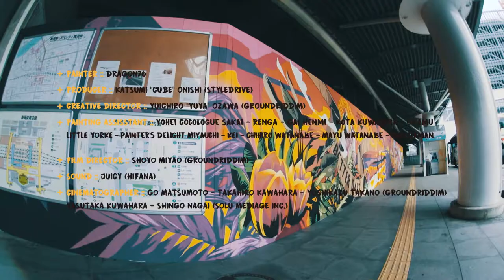A Touch of Art in Niigata with DRAGON76: 新潟駅南口広場イメージアップアート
新潟駅南口広場イメージアップアート

ニューヨークからDRAGON76氏を迎え、「夕日と新潟市民」をテーマに新潟駅南口広場にて約37m×3mのミューラルアートを約2週間の制作期間を経て、2017年3月18日完成しました。

新潟の玄関口である新潟駅南口は新潟市の中でも多くの人々が通行する場所です。新幹線から以外にも、新潟空港行きのバス発着所もあり県内外及び海外からも多くの方々が集います。

新潟市は「夕日」をキーワードにした様々な事業を発信しています。「海辺の空間」、「佐渡ヶ島とシルエットをなして沈む夕日」、「静かで穏やかな時間が流れる極上の土地」。これが新潟の風土、新潟の原風景だと考えました。

そこで、「夕日と新潟市民」をテーマに「ここに暮らしている市民がいかに幸せな時を過ごしているか」ということをミューラルアート/ストリートアートを通して、「新潟市の素晴らしさを改めて感じて頂きたい」という思いをDRAGON76氏に表現をして頂きました。

Painter: DRAGON76
Tittle: Better Days

Painting Assistant: Yohei "Cocologue" Sakai, RENGA, Gai Henmi, Kota Kuwahara, LITTLE YORKE, Painter's Delight Miyauchi, KEI, Chihiro Watanabe, Mayu Watanabe, MAEDAMAN & OKAMU

Film Director: Shoyo Miyao (GROUNDRIDDIM)

Cinematographer: Go Matsumoto, Takahiro Kawahara & Yoshikazu Takano (GROUNDRIDDIM), Yasutaka Kuwahara & Shingo Nagai (SOLU MEDIAGE INC.)

Executive Producer: Niigata-city
Producer: Katsumi "CUBE" Onishi (STYLE DRIVE)
Director: Yuichiro "YUYA" Ozawa (GROUNDRIDDIM)

SOLU MEDIAGE INC.